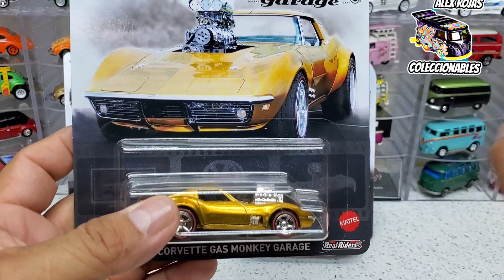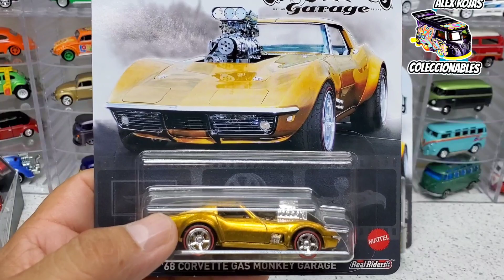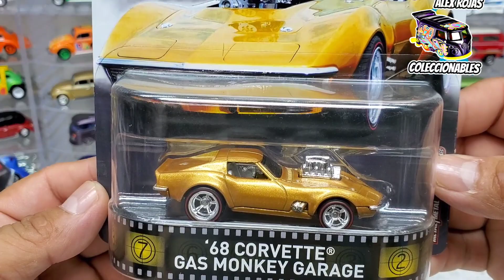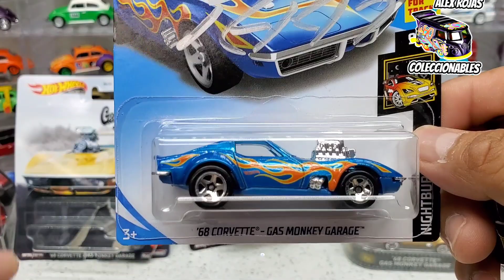No podra creer el Nuevo color del Midas Gas Monkey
super el Nuevo color de carro de Monkey garage.
color super espectraflame de hotwheels
Un color similar a un sth  lo mejor de años q Saco Hotwheels.